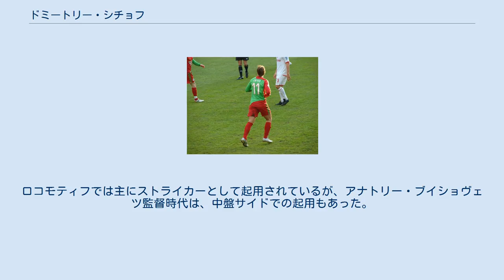ドミートリー・シチョフ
FCディナモ・ミンスクの選手
FCオクジェトペス・コクシェタウの選手
FCピュニク・エレバンの選手
ドミートリー・エヴゲーニエヴィチ・シチョフ（ロシア語: Дмитрий Евгеньевич Сычёв, 1983年10月26日 - ）は、ロシアの元サッカー選手。
 FCロコモティフ・モスクワでのシチョフ シチョフは、ロシア中南部のオムスクで生まれ、サンクトペテルブルクにあるスメナ・サッカー・アカデミーでサッカーを始める。
プロのキャリアをスタートさせたのは、当時2部のFCスパルタク・タンボフである。
スパルタク・タンボフで頭角を現し、国内外のクラブからオファーを受け、FCナント、FCメスのトライアルを受けたが、2002年1月、スパルタク・モスクワに加入。
1年間のみの在籍だが、18試合・9得点の好成績を残した。
スパルタク・モスクワでの活躍が認められ、当時18歳ながら、2002 FIFAワールドカップのメンバーに選出。
日本戦には途中出場し、ベルギー戦では、ワールドカップで4番目の若さでゴールも決めている。
2002年、フランスのオリンピック・マルセイユに5年契約で加入。
しかし、ミド、ディディエ・ドログバの影に隠れ、本領発揮ができなかった。
2004年、FCロコモティフ・モスクワに4年契約で加入し、チームのリーグ制覇に貢献。
シチョフは、同年度のロシア年間最優秀サッカー選手賞を受賞している。
ロコモティフでは主にストライカーとして起用されているが、アナトリー・ブイショヴェツ監督時代は、中盤サイドでの起用もあった。